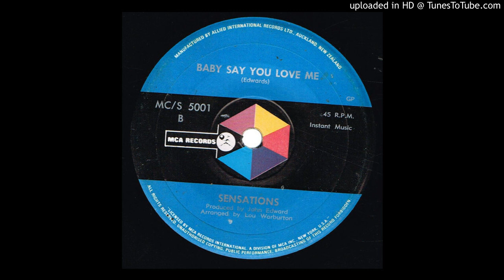Sensations - Baby, Say You Love Me (1971)